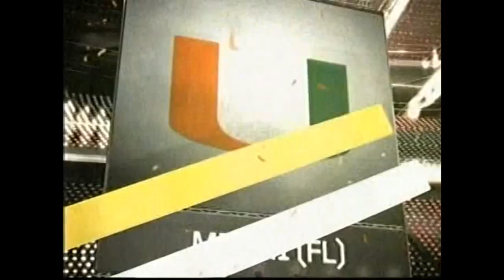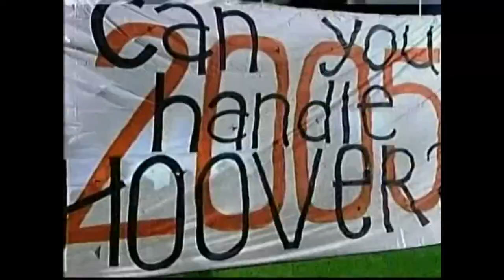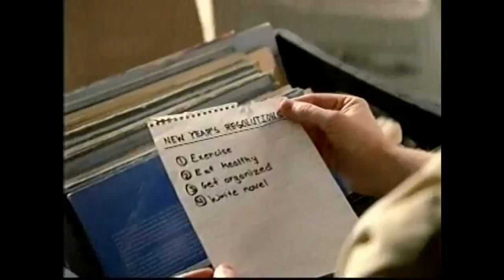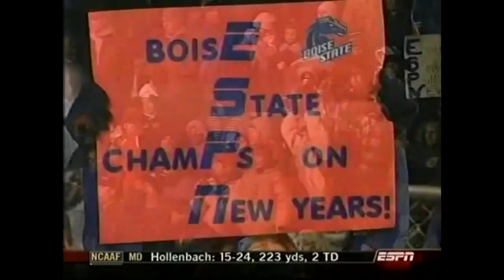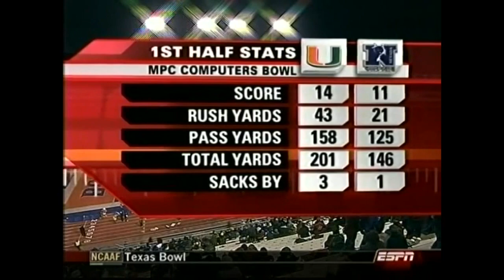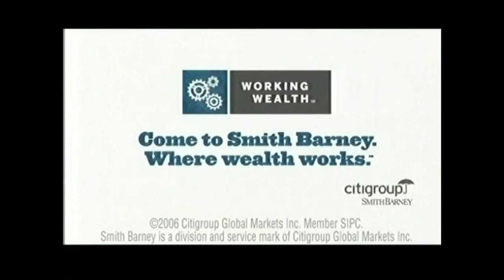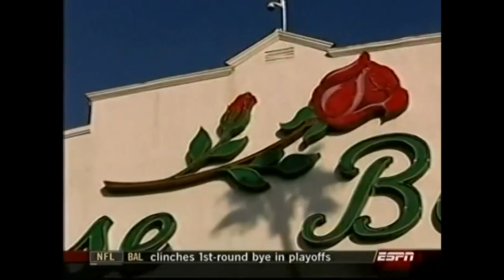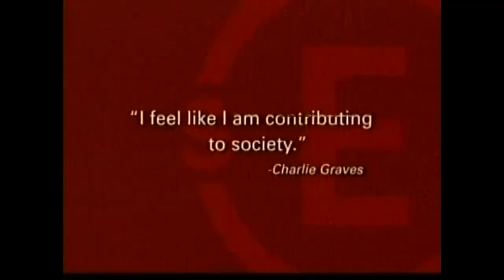NCAAF 2006 MPC Computers Bowl - Miami vs Nevada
Kirby Freeman threw for 272 yards and two long touchdowns plus ran for another score, Chavez Grant made a gamesaving interception with 18 seconds left, and the Hurricanes sent fired coach Larry Coker out with a dramatic 21-20 win over Nevada in the MPC Computers Bowl on Sunday night.

Jeff Rowe threw a 27-yard touchdown pass to Marko Mitchell, and Brett Jaekle kicked four field goals for Nevada (8-5), including 44- and 40-yarders in the fourth quarter to get Nevada within a point. But the Wolf Pack got no closer, thanks largely to Grant's heroics at the end.

Chavez Grant made a great play at the end to secure that Miami would finish with a winning record for the ninth straight year. Nevada had a first down at the Miami 36 in the final minute, but Grant's diving pick sealed the win and got Coker the perfect sendoff that his players wanted.